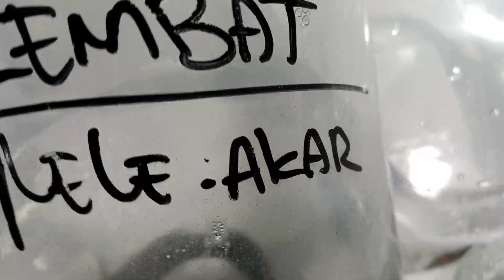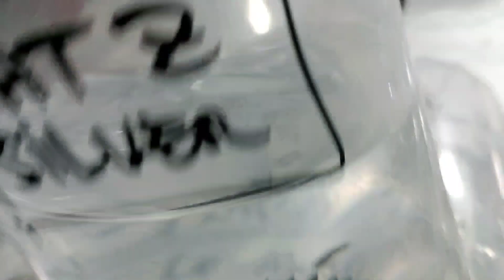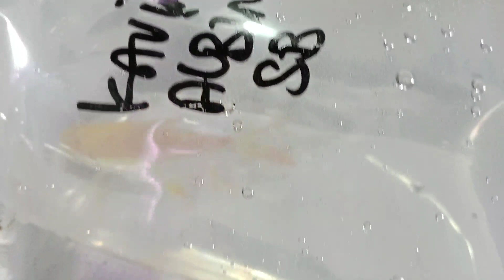WADUH‼️DITINGGAL CALO INTERNASIONAL KINI MANAGERNYA JUALAN IKAN JUGA. UPDATE HARGA IKAN DIJATINEGARA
Hallo guys

Terimakasih

Ikan predator adalah ikan hias yang seperti pada umumnya yang hidup di air tawar. Yang membedakan adalah ikan ini memangsa hewan lain atau ikan yang lebih kecil untuk menjadi makanannya. buat pecinta predator air tawar khususnya pecinta ikan predator harus tau update harga ikan hias predator termasuk update harga ikan predator di jatinegara, berikut salah satu review harga ikan predator di jatinegara terbaru.

Lapak Bang Rahmat
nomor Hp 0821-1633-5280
buka setiap hari pkl 22.00